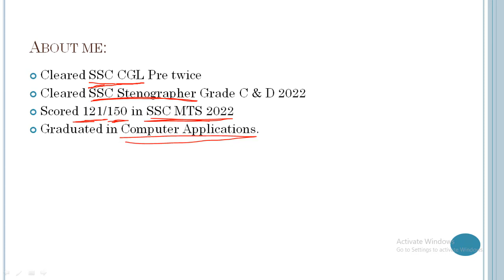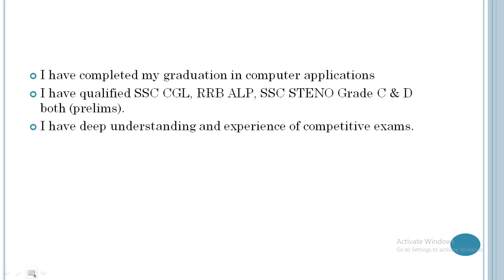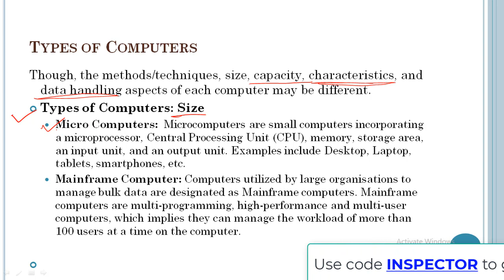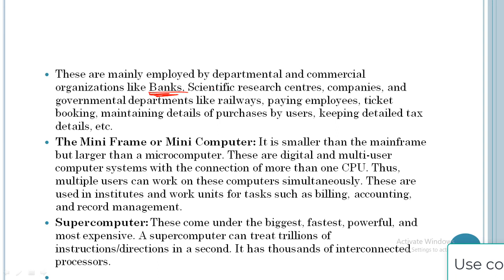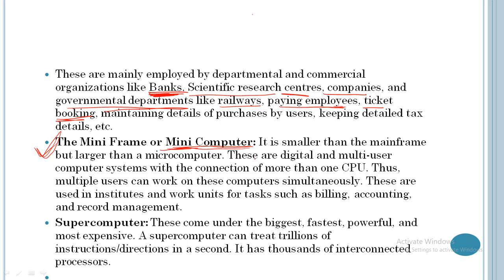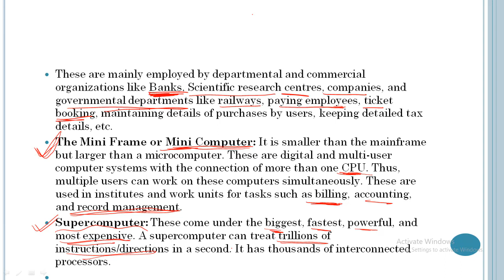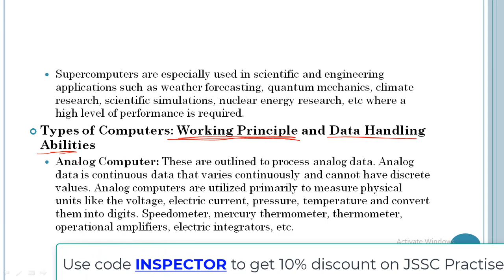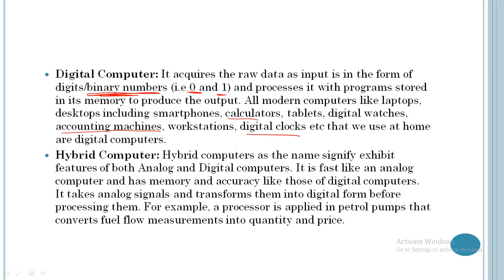कंप्यूटर के प्रकार | JSSC CGL Computer Class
क्या आप झारखंड JSSC CGL (संयुक्त स्नातक स्तर) परीक्षा की तैयारी कर रहे हैं और अपने कंप्यूटर ज्ञान को बढ़ाना चाहते हैं? आगे कोई तलाश नहीं करें! एग्जाम क्लस्टर द्वारा आपके लिए लाए गए इस व्यापक कंप्यूटर क्लास में, हमने आपको जेएसएससी सीजीएल कंप्यूटर अनुभाग के लिए आवश्यक हर चीज से अवगत कराया है।

📚 अपनी तैयारी में सहायता के लिए सर्वोत्तम JSSC कंप्यूटर पुस्तकें खोजें।
🧠 अपने कौशल को निखारने के लिए  JSSC CGL कंप्यूटर प्रश्नों का गहराई से अध्ययन करें।
🖥️ झारखंड CGL परीक्षा के लिए महत्वपूर्ण कंप्यूटर अवधारणाओं पर विशेषज्ञ मार्गदर्शन प्राप्त करें।
📖 JSSC CGL के लिए इस जानकारीपूर्ण कंप्यूटर क्लास में हमारे साथ शामिल हों, जो आपको परीक्षा के कंप्यूटर-संबंधित अनुभागों में महारत हासिल करने में मदद करने के लिए डिज़ाइन की गई है।

चाहे आप नौसिखिया हों या अपने कंप्यूटर ज्ञान को बेहतर बनाना चाहते हों, यह वीडियो JSSC CGL परीक्षा में आपकी सफलता की कुंजी है। कंप्यूटर अनुभाग में उत्कृष्टता प्राप्त करने और अपने समग्र प्रदर्शन को बढ़ावा देने का यह अवसर न चूकें। अपनी जेएसएससी सीजीएल परीक्षा की तैयारी के लिए अधिक मूल्यवान सामग्री से अपडेट रहने के लिए सदस्यता लें, पसंद करें और साझा करें!

Are you preparing for the Jharkhand SSC CGL (Combined Graduate Level) exam and looking to boost your computer knowledge? Look no further!

📚 Explore the best JSSC computer books to aid your preparation.
🧠 Dive into JSSC CGL computer questions to sharpen your skills.
🖥️ Get expert guidance on computer concepts crucial for the Jharkhand CGL exam.
📖 Join us in this informative computer class for JSSC CGL, designed to help you ace the computer-related sections of the exam.

Whether you're a beginner or looking to fine-tune your computer knowledge, this video is your key to success in the JSSC CGL exam. Don't miss out on this opportunity to excel in the computer section and boost your overall performance.

Download Exam Cluster mobile app for JSSC & JPSC related study material